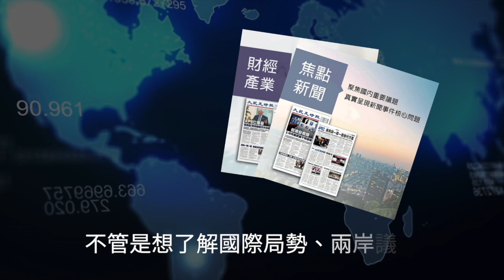【焦點】淄博化工廠大爆炸💥希望人員都平安🙏 | 台灣大紀元時報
市臨淄區宣傳部門宣稱，23日9時25分，齊魯石化公司烯烴廠裂解車間起火，火勢已初步得到控制，暫無發現人員傷亡。

相關文章👉🏻
山東一化工廠爆炸 巨大火球騰空而起